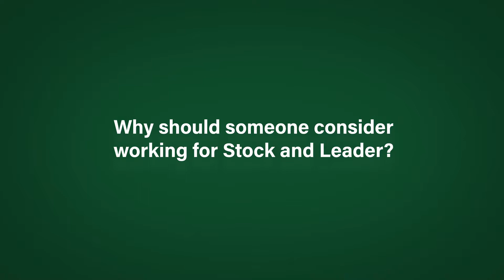Want a Firm that Feels Like Family? Choose Stock and Leader.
Find out why long-time employees Dave Jones and Lynn Myers say working at Stock and Leader feels like family.